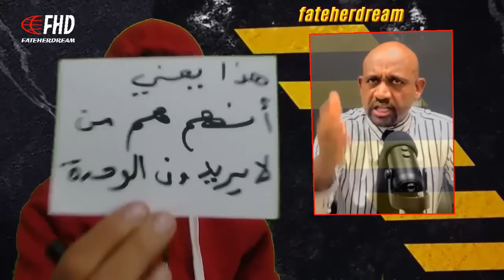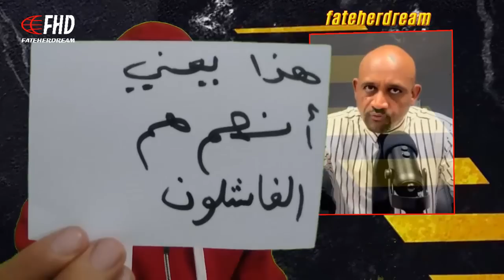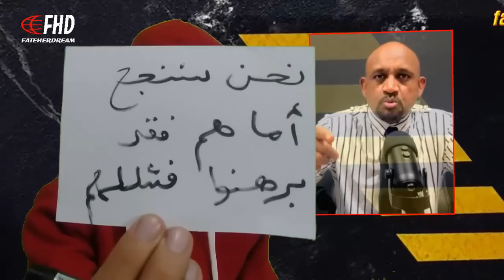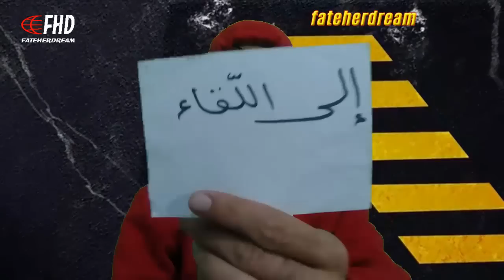حفكوف : من سيخسر إذا فشلت القمة العربية في الجزائر ؟ هل الجزائر هي من ستخسر أم دويلات الموز؟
المحللّ السياسي عبد الوهاب حفكوف يشرح كيف أنّ الجزائر لن تتأثّر من عدم حضور بعض الملوك والحكّام في القمّة العربية بل فضحت الفشل العربي